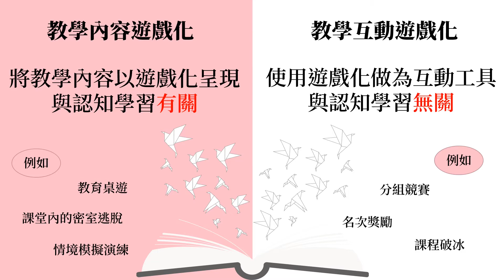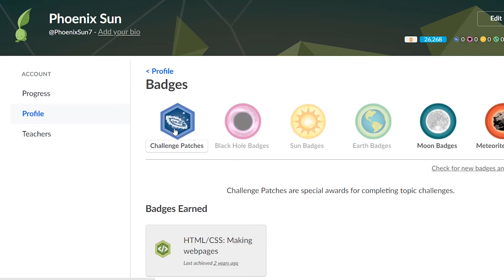遊戲化教學，我們談的究竟是什麼？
► 內容綱要 (影片有提供 CC 中文字幕喔）
00:00 開場
01:28 教學內容遊戲化
02:58 符合教學目標
04:20 教學互動遊戲化
05:28 透過遊戲元素引發動機
06:03 兩種途徑的短評
06:40 結語

►看完影片
Phoenix努力讓「注意力醬子玩」成為一個實用好玩的知識頻道
歡迎您跟Phoenix一同成長~
►我是Phoenix,  專長為遊戲化及行為設計，歡迎洽談:
*演講及教學課程
*議題式桌遊設計
*遊戲化設計
*顧問服務

遊戲化是『吸引注意力的藝術』和『創造價值的科學』
如果你想要營造 "差異化"、提升 "參與度"、促成 "行為改變"
可以跟Phoenix來聊聊！